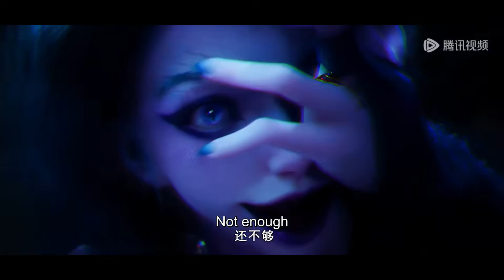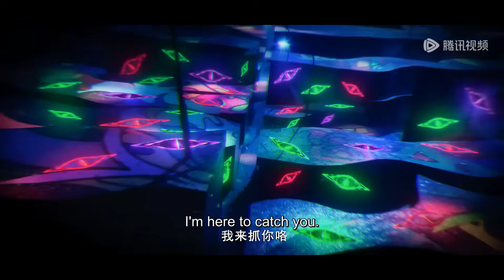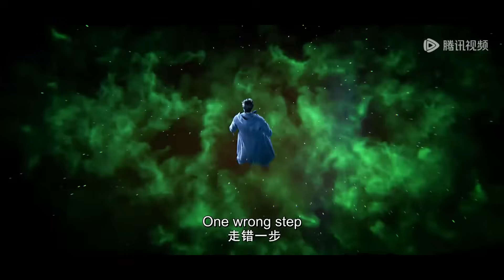✨Slay The Gods EP 14 [MULTI SUB]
【Synopsis】It follows the journey of Lin Qiye, a blind high school student who unexpectedly becomes a night watchman, tasked with protecting the nation from "mystical" invasions as the mist descends and gods reawaken. Leading his team, he tirelessly eliminates mythical creatures that emerge in modern society and eventually sets out on the path of god-slaying, evolving from guarding his small family to defending the nation.